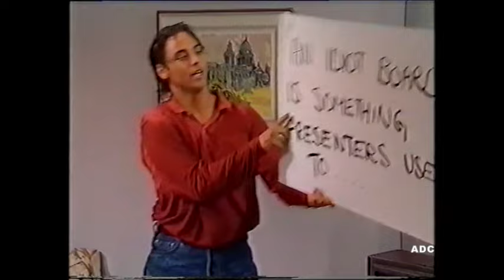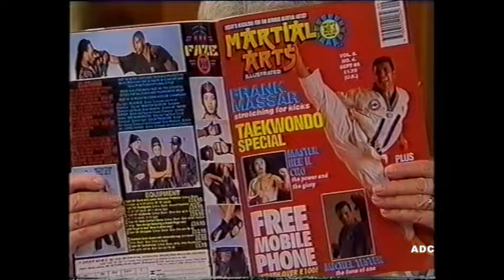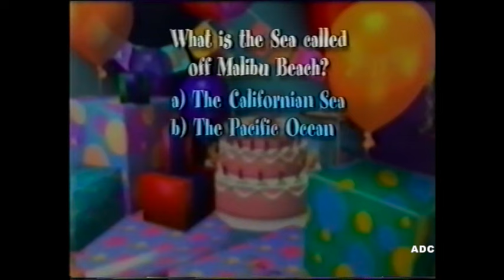40 Years of CITV Simply the Best Goggle Watch episode 1 1995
40 Years of CITV Simply the Best Goggle Watch episode 1 1995 LWT/Granada Programme for CITV.